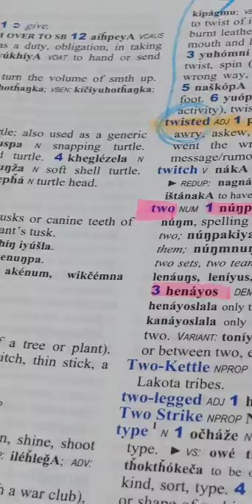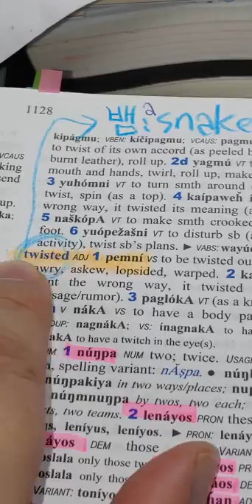5.Lakota 미국 원주민 : a snake : pemni ( 배므니, 뱀, twisted, 꼬인 것)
꼬인 : twisted
뱀 : pemni
뱀과 독수리는 신성한 동물이었습니다.
인간의 DNA가 꼬인 것처럼 하늘에서는 독수리가 꼬여서 뱅글뱅글 날고 땅에서는 뱀이 꼬아리 (= 똬리) 틀고 노려봅니다.